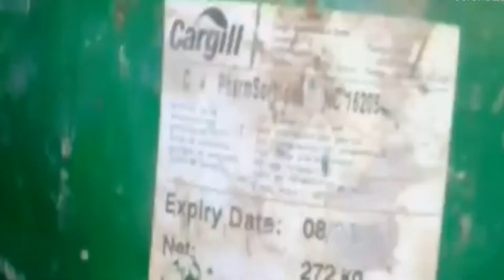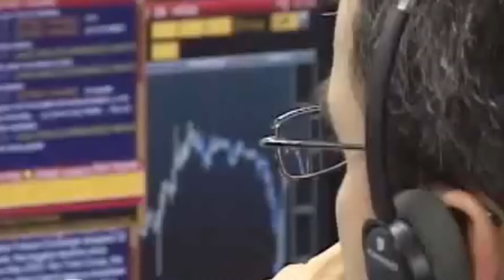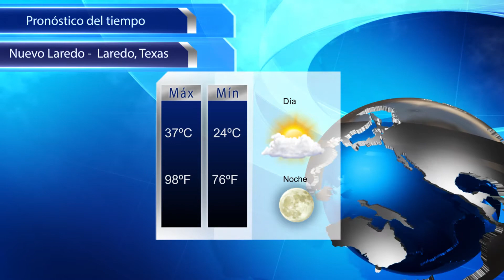Noticiero: Niña de 11 años da a luz / Se desploma avioneta en Coahuila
- Piden claridad sobre ataque químico en Siria
- Anuncian transporte regional
- Exploran cómo fomentar inversión china en México
- Se desploma avioneta en Coahuila
- Niña de 11 años da a luz bebé de su padrastro
- Tremenda caída se dió Belinda
- Preocupada por su hija, "comadre" de la "Trevi"
- Ochoa hace eco en el Milan
- "Tecatito" emprede el vuelo al futbol holandés